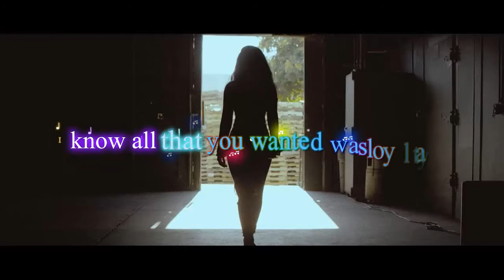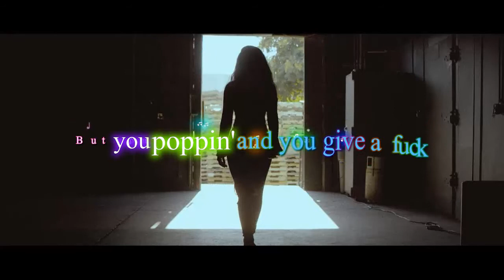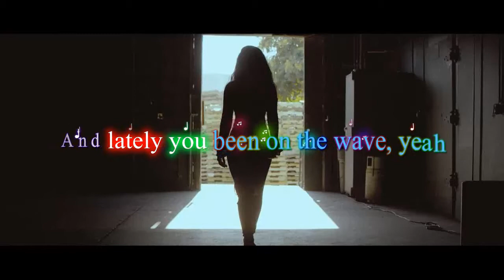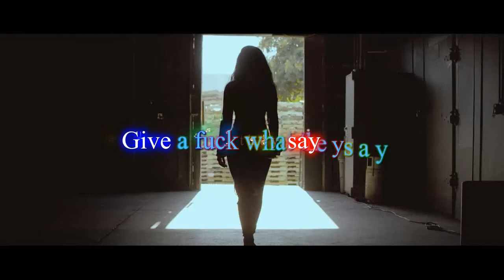Phora - Loyalty [Official Music Video] Lyrics KARAOKE Songs 2018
ND: Phora - Loyalty [Official Music Video] Lyrics KARAOKE Songs 2018

You should be treated like royalty, baby
I know all that you wanted was loyalty, baby, oh yeah
All of these niggas are stuck in they ways
But you poppin' and you give a fuck what they say
Give a fuck what they say, yeah
Give a fuck what they say. Phora - Loyalty [Official Music Video] Lyrics KARAOKE

She got missed calls on her phone now
She worth more and she know now
Ex man tryna work it out
But she happy on her own now
'Cause what's love when you need someone but they just dont know what it means?
He tried to treat you like a pawn
But he ain't know you a queen
Checkmate for that lame ass nigga
If I ever see him, I'd prolly fade that nigga
Tried to blame you for the things he did
And he said he made you, but you made that nigga
Like, you too good for him
But you did what you could for him
So now she focused on herself, treat her body right like a new foreign
Kylie Jenner on the lips, yeah
J. Lo with the hips, yeah
She just wanna be appreciated
Cinderella need a prince, yeah
And she say loyalty is all she need right now
Need right now. Phora - Loyalty [Official Music Video] Lyrics KARAOKE Songs 2018